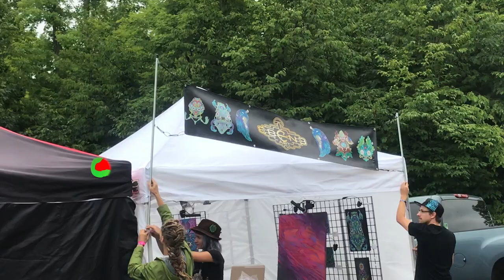Ebene Art Pin Drop at Infrasound 🔊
↯Ebene Art "Spirit Dagger" pins dropped at Infrasound 2018;
➣This is a video of the meet up and the pins dropping!
➣Also the artist himself spinning fire at the end of the video!

↣ I scored the Edition of /75 and Christina got the LE /125
↣You also get a view of the mini canvas that were available!
- I ended up with the skull one!

and